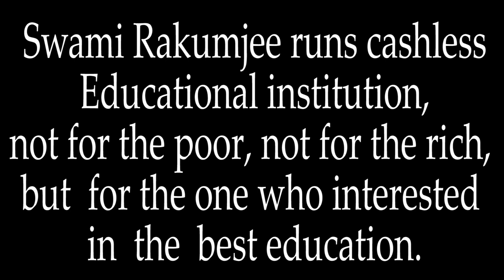[Part - 2] Zen story :69th "Eating the blame" by Swami Rakumjee |Head of the Snake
[Part - 2] Swami Rakumjee 1257th SD Zen story : :69th "Eating the blame"